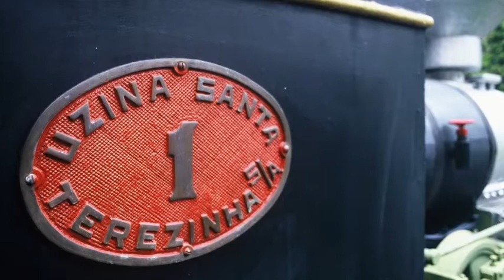Per Heleno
Un omaggio al caro Heleno Oliveira. Ho ritrovato un audio con la sua voce registrata durante una delle serate che realizzai con lui negli anni 1989-90. Su quell'audio è nata questa composizione. Grazie a François Rossé e Giuseppe Distefano. Per sapere di più su Heleno